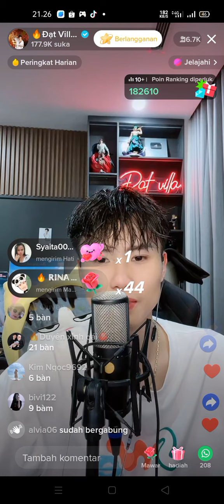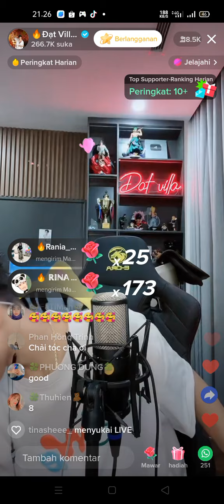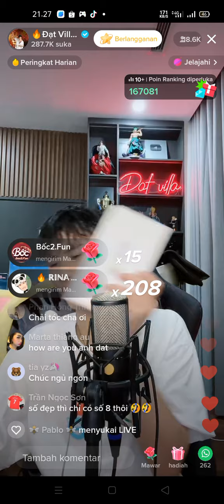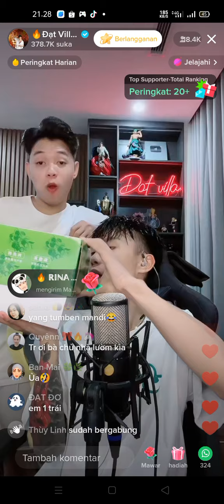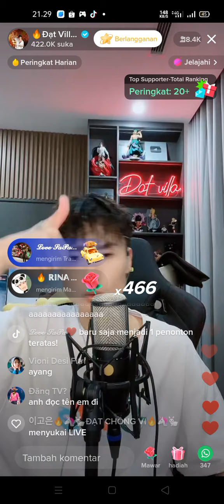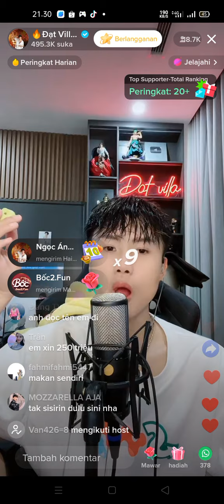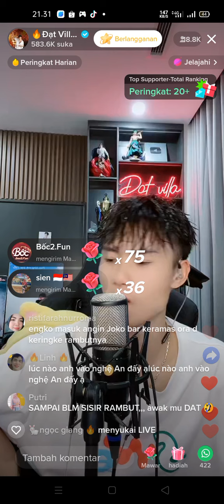rambut datvilla basah! netizen pada ngaur!🤣 meresahkan!😂😂vidhia_r